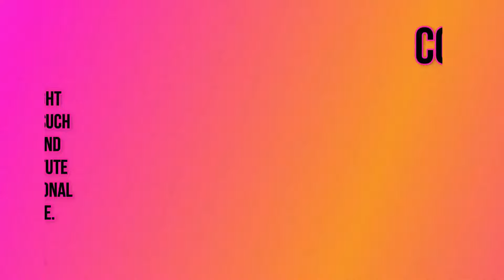Funniest Animals 😂 Funniest Cats and Dogs February 2024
Criticism
                                                                                    Reporting
                                                                                    Teaching

Redditors Content : [pedrowyatt, Anitia158, Crusher0801, Fuzzballwizzbang, Xcarabus, LotusLunex, sonia72quebec, Smart-Holiday, Ashleyyhot, CalebsFlock, No_Tale_3623, sanjister, HolyAngeI, C7XC, furthermore780, Massive-Syllabub-458, j3r3mias, _DONT_PM_ME_NOTHING, meganesther, WWKikiDesu, IReload95, Blayke_mllsb, LittleSunfu, lifeisonebigjoe, CamronT01, Ashleyyhot, Leah_Spring, Hannahmaebe, LockwoodE3, elpapapollo, sonia72quebec, Senior-Sympathy3792, plutobugg, ASH515, LectureFantastic3631, ExclusivelyHumngbrdz, lovespapercuts, lwrocks, Ashleyyhot, longDreadsNmore, ari-dreamandco, Ok-Chemistry6234, KentConnor, GoldenChinchilla, katocolon, cameliafae, Underscore_5335, ajd416, Dracorex232, Fufu-and-Lulu, Chapita22, envytnc, GGrenya, FuzzyMeatballs, callmepartario, magicspacepanda, orangecatmonkey, lovelyandhot2003, 3xpendables, violet__lights, Other-Rabbit8188, evalunaofficial, SJFalza, FlyingTurtleBob, evalunaofficial, Xcarabus, yassinelaz, Larinadfg, Odd-Ad-8047, Striking_Internal489, uzomi, CommercialDust8475, sonia72quebec, PretKroket, SanFran_Sierras, SuperShineeCoinToss7, kvior1, blonderengel, blonderengel, sadgirlspizzaclub, mamapfresh, nanda-wolf, AlphaMyth, kattguldd]